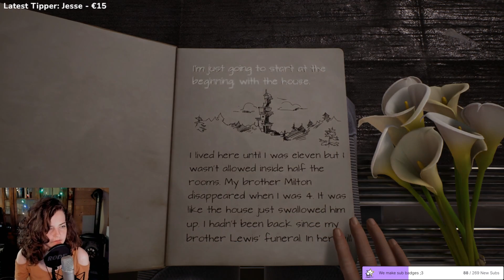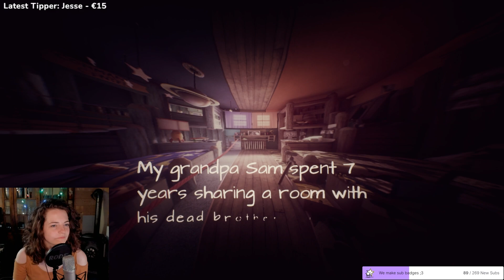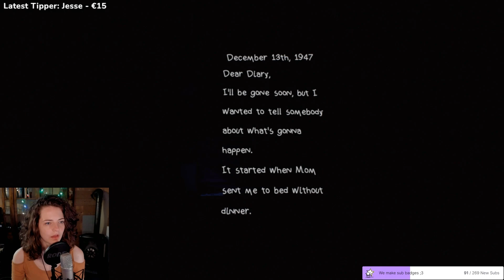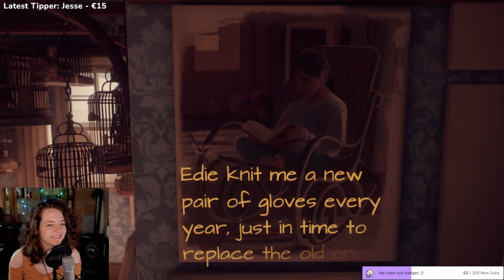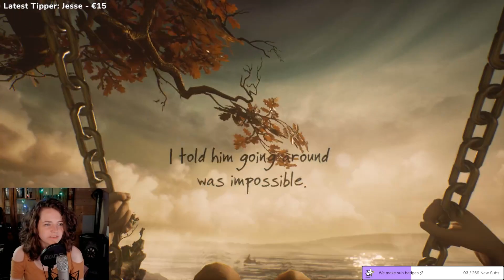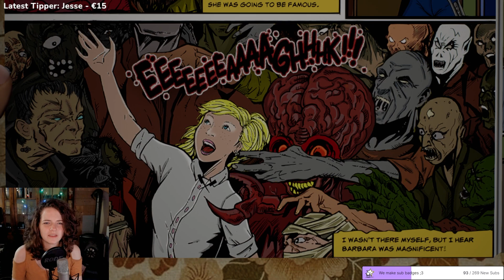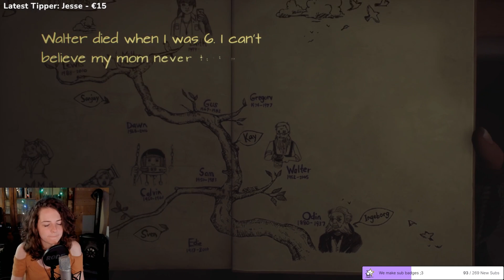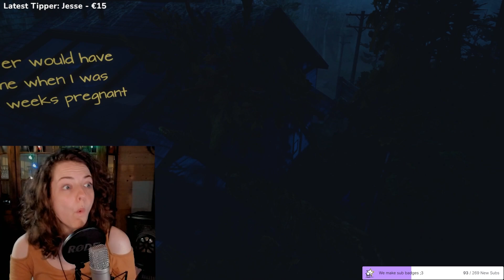This family is cursed?? || What remains of Edith Finch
Hey you!

A sad tale where we unravel the secrets of an old, cursed house... What remains of Edith Finch? That is the question. But will we find an answer?

So much sadness, but so many lessons in this game! And this was only part 1...

If you want to catch me live as I play more games like FNAF, Stardew or Phasmophobia, check out my twitch:

Keep an eye on my Insta story for more specific updates^^

Have a good good!